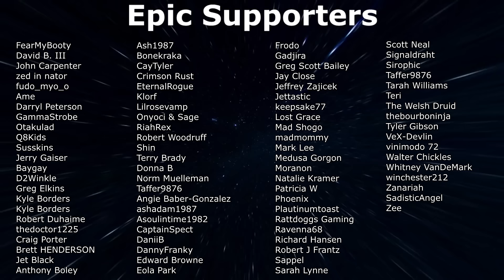7 Days To Die - Darkness Falls Ep66 - Baggage Claim is a NIGHTMARE!!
7 Days To Die Darkness Falls in Alpha 21. EP66 - Into the depths of the airport and things keep getting crazier!

About 7 Days To Die:
7 Days to Die is an open-world game that is a unique combination of first person shooter, survival horror, tower defense, and role-playing games. Play the definitive zombie survival sandbox RPG that came first. Navezgane awaits!